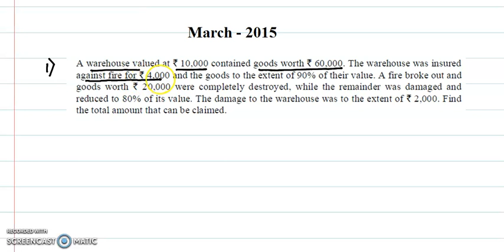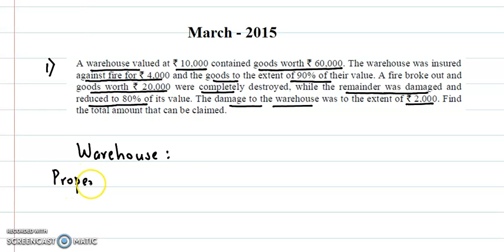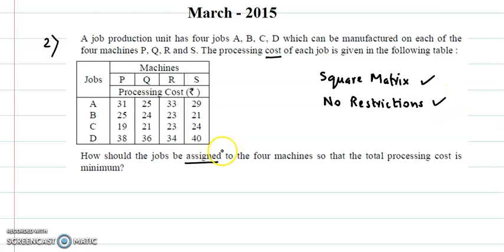Class 12 | Past Board Papers | Maharashtra Board | Commerce | Maths Part 2 | March 2015 - Video 4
insurance, annuity, commission, brokerage, discount, linear regression, assignment problem, sequencing, index numbers, time series, probability distributions, linear programming, class 12, maharashtra, board papers, solution, past board papers